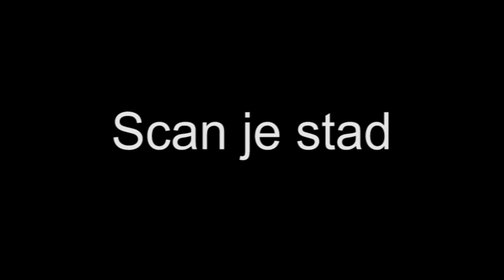Scan je stad - Verborgen kunst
Theodor Holman verteld over de jugendstil kunst die verborgen ligt tussen de huizen van Oud-Zuid. Van Eeghenstraat 64

"Scan je stad"